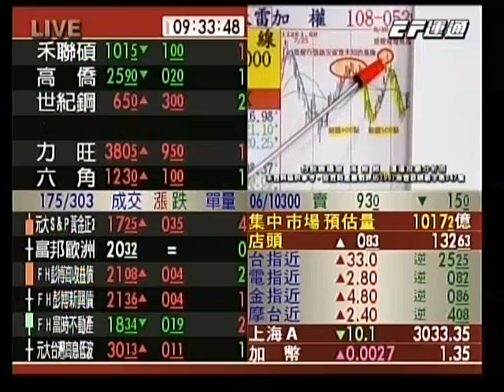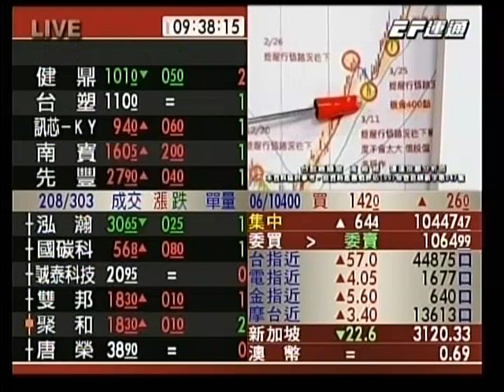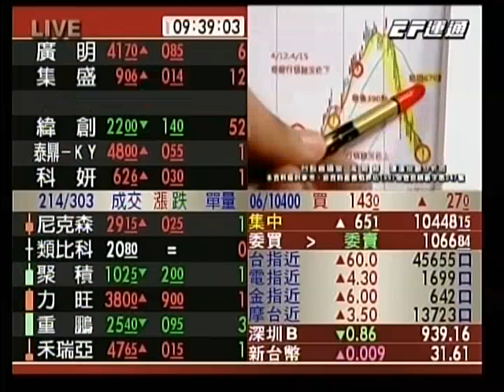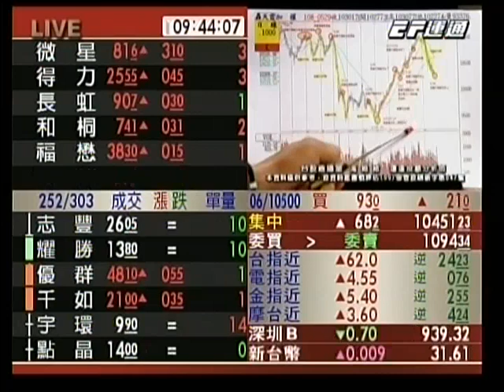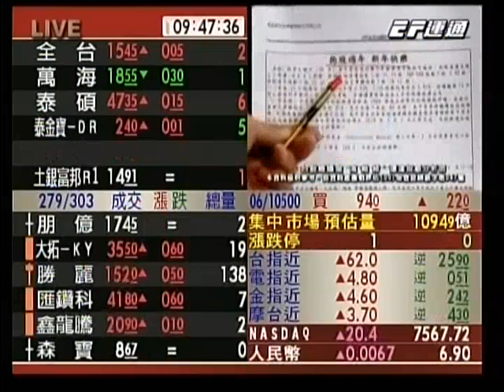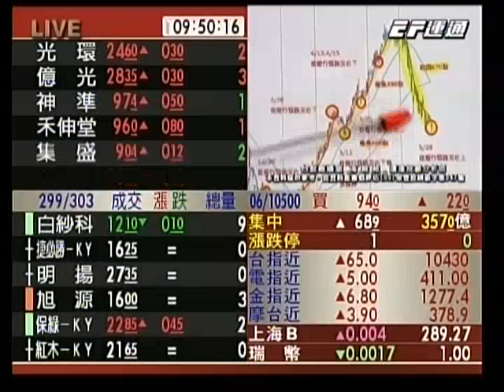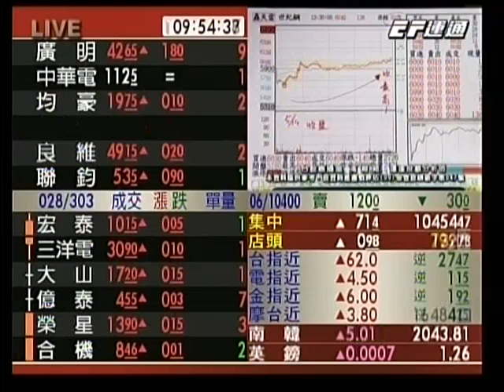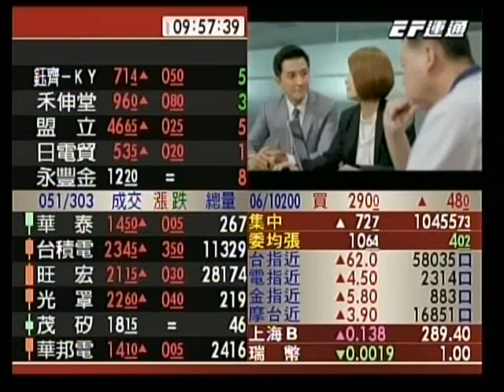20190531 0930 高維緒 台股直播室